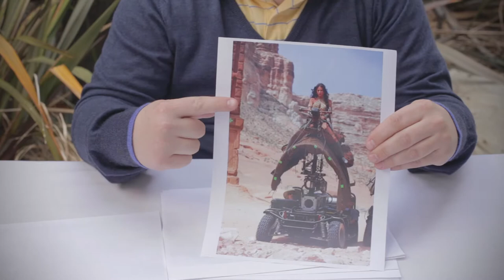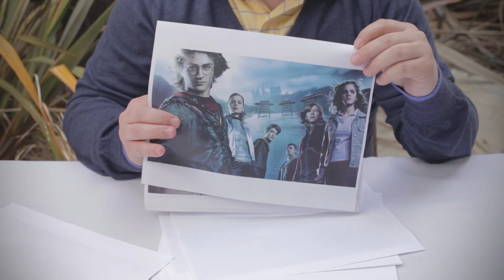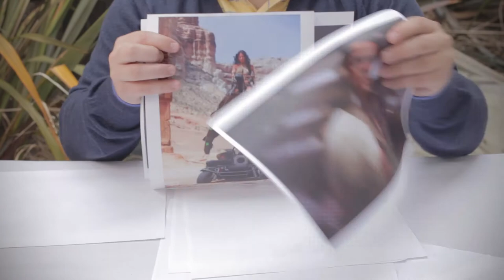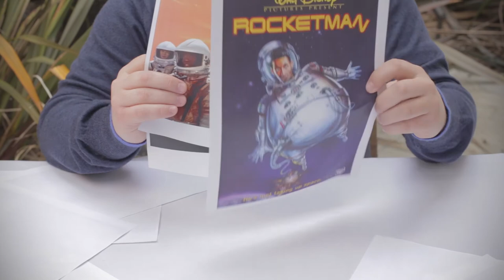Movie Time with Chet Wilson: John Carter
Chet Wilson takes classic films and synopsizes them in an objective and concise way.

This week Chet comments on John Carter.